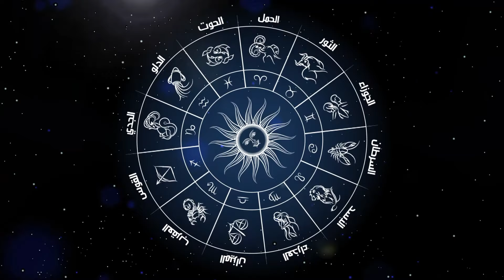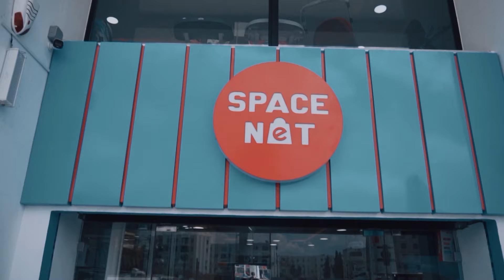El Hiwar Week End S01 Episode 14 31-12-2023 Partie 02